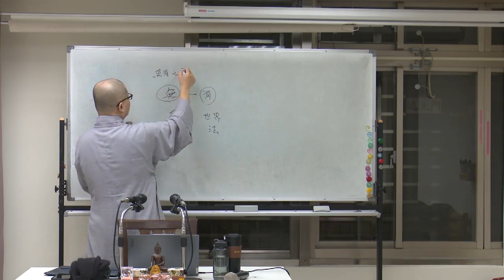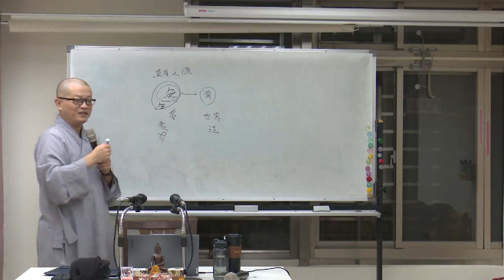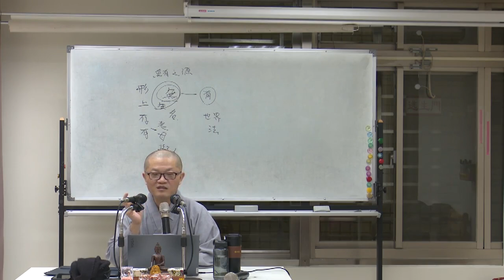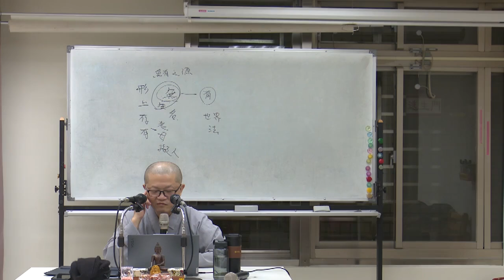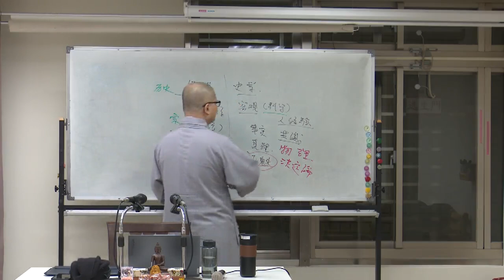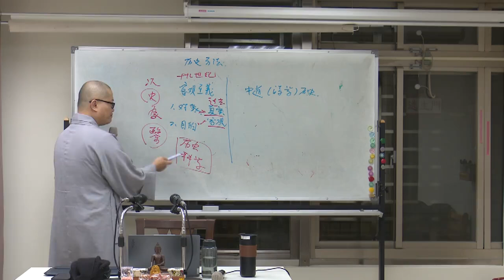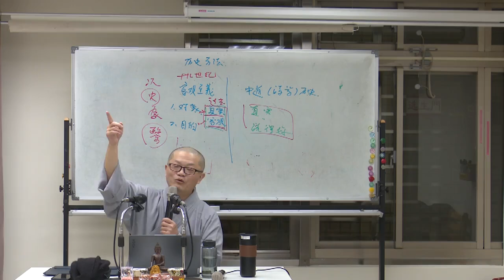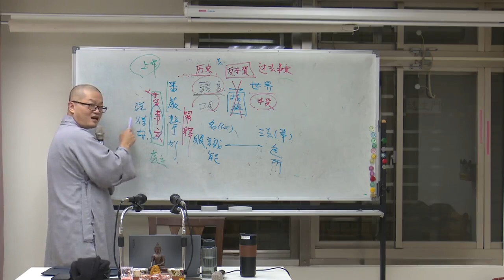《三論玄義》與《印順法師思想》--第004集/智諦法師主講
《三論玄義》與《印順法師思想》 (續講中)
假日佛學院/第六屆/三論宗
主講者：智諦法師
啟講日期：2024年11月03日
演講地點：本會地下室教室(二)